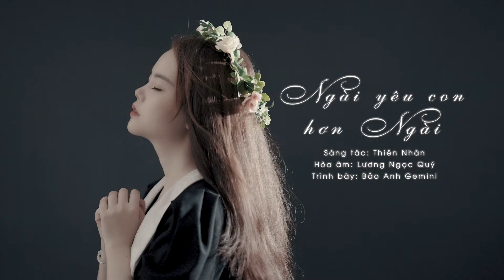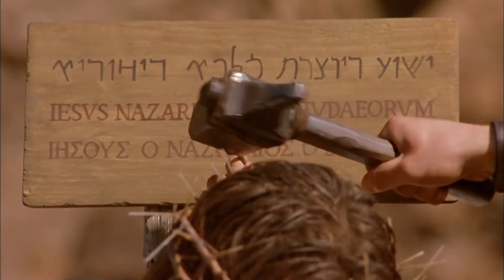Nhạc Thánh Ca Công Giáo Nghe Trở Về Bên Chúa | Cho Con Thấy Chúa, Cho Con Vững Tin, Chúa Không Lầm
00:00:00 1. Cho con thấy Chúa
00:05:42 2. Cho con vững tin
00:10:36 3. Chúa không lầm
00:14:41 4. Bao la tình Chúa
00:19:33 5. Chuông chiều
00:23:31 6. Ngài yêu con hơn ngài
00:29:06 7. Lắng nghe lời Chúa
00:35:13 8. Bờ đá xanh tạ tội
00:40:13 9. Bỏ ngài con biết theo ai
00:45:26 10. Con chỉ là tạo vật
00:50:25 11.
00:56:03 12. Chính chúa chọn con
01:02:07 13. Khúc cảm tạ
01:06:41 14. Làm Dấu
01:11:57 15. Con đường nào chúa đã đi qua

Chào mừng mọi người đến với kênh youtube chính thức của nhóm Gemini.
Gemini sẽ cập nhật những single, album, MV mới và hot nhất. Mong được các bạn ủng hộ ❤